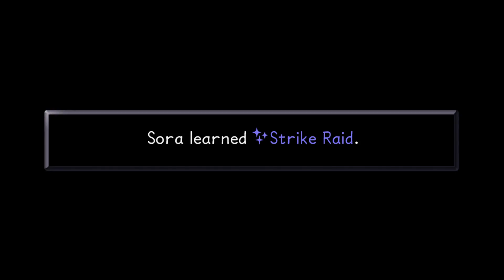Kingdom Hearts Final Mix - Part 8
Part 8 - 100 Acre Wood, Olympus Coliseum, Pegasus Cup; Atlantica

More sidequests before the slowest world in the game! It helps to spread them out so it's not as much non-stop fighting in the endgame, which will happen anyways, so I guess I'm simply keeping things interesting-ish.